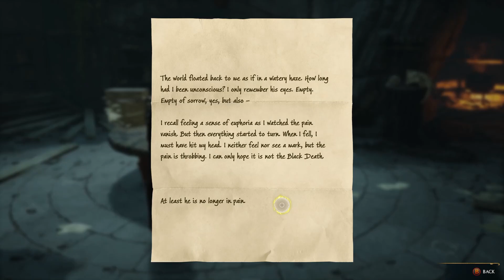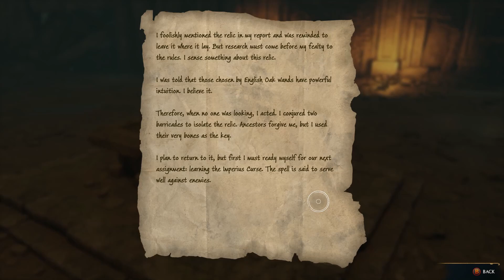HOGWARTS LEGACY PC Gameplay Walkthrough - Part 15: THE SECOND CANVAS PIECE [No Commentary]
Hogwarts Legacy is a role-playing game developed by Avalanche Software and published by Warner Bros. Games under its Portkey Games label. The game is set in the Wizarding World universe, based on the Harry Potter novels. Hogwarts Legacy is available February 10, 2023 for PlayStation®5, Xbox Series X|S and PC. April 4, 2023 for PlayStation®4 and Xbox One and July 25, 2023 for Nintendo Switch.

It is set in the 1890s and follows a student starting at Hogwarts in the fifth year. As the player is starting at the school later than other students, a wizard's field guide is given by the Ministry of Magic. Completing sections of this guide through exploration provides additional information and experience points The player character, who holds the key to an "ancient secret that threatens to tear the wizarding world apart", is capable of manipulating mysterious ancient magic, and will need to help uncover why this forgotten magic has suddenly made a resurgence and the ones that are simultaneously trying to harness it.